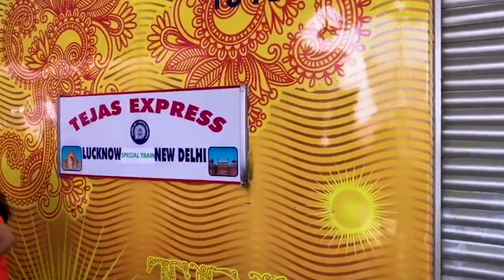India's 1st Private Train Tejas Express First Journey from Lucknow to New Delhi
India's 1st Private Train Tejas Express First Journey from Lucknow to New Delhi. CM Yogi Adityanath flags off in Lucknow.